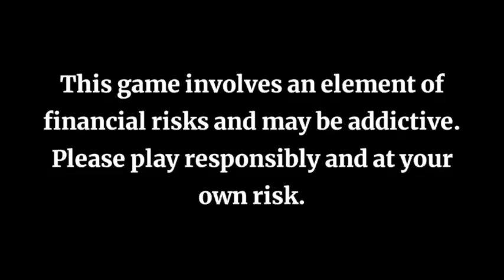ওডিন স্মিথ এর ছক্কার ঝড়ে জিতলো পাঞ্জাব লজ্জার হার RCB | IPL 2022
Join KL Rahul on Gamezy. Play and Win Lakhs everyday. Create your favourite team and win cash daily. Play Now

IPL 2022

ipl 2022 highlight

RCB vs punjab

IPL 2022 RCB Vs Punjab

RCB Vs Punjab highlight IPL 2022